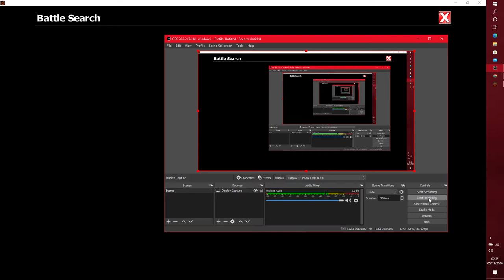EpicDuel 1v1 - Marisa v Raymus (CPU) (Match 5)